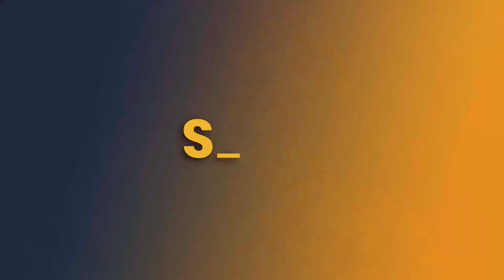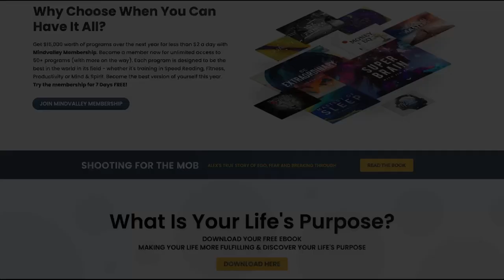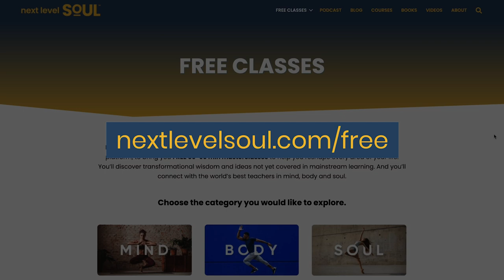I Was Shocked to Find God When I Died! | Jose Hernandez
Jose was an electrical engineer, a self-described atheist and closed minded skeptic when, at age 46, after a minor accident at work, he was administered medication in the ER that he was severely allergic to. That mundane mistake changed Jose’s life completely as the damage to his lungs from the reaction to the medication became severe and he was brought back to the ER where he flat lined for a total of 5 minutes. There, he experienced a journey that shattered his materialist perspective and every belief in ‘science’ he had held dear.

Jose’s life changed dramatically as a result of this near-death experience. He endured a long and grueling physical and emotional recovery, spending years in counselling trying to reconcile what had happened to him. He was introduced to IANDS and finally embraced his experience and new life path. He began creating art as a way to share his experience and as a form of meditation.